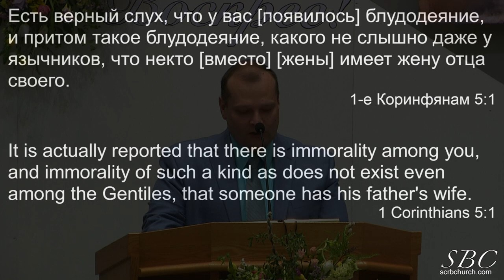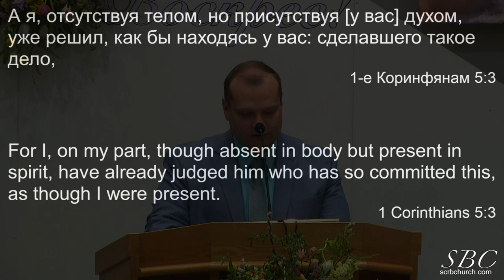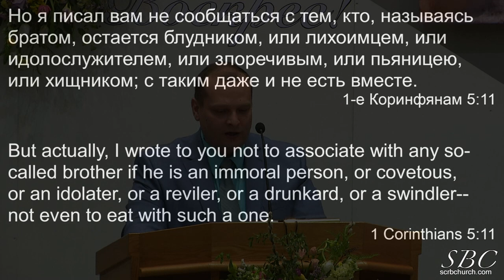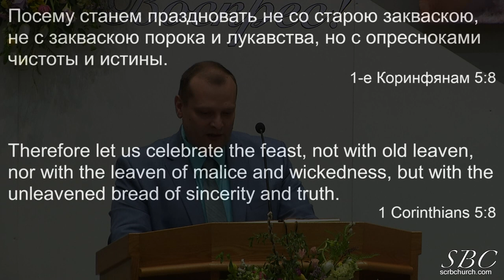03 31 2024 Чистота и Истина. Д. Смирнов